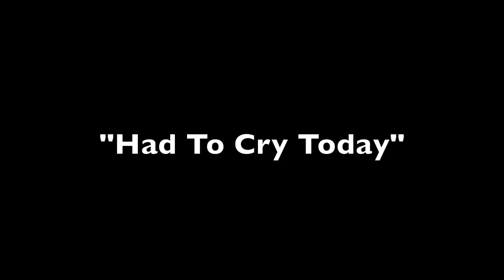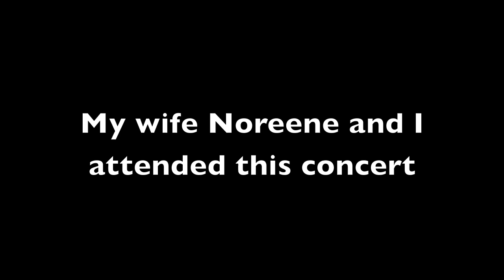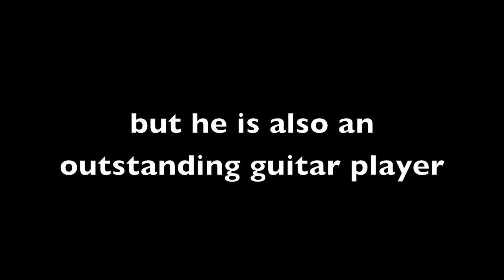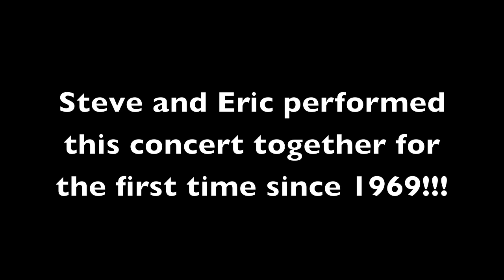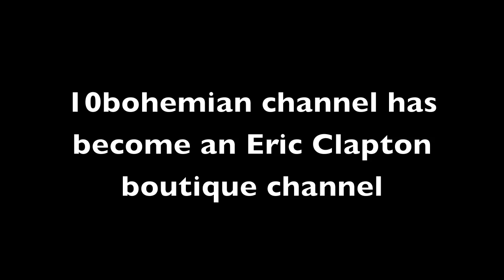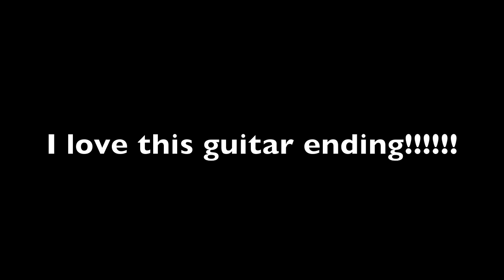Live concert audio -Eric Clapton and Steve Winwood -HAD TO CRY TODAY- MSG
Live concert at Madison Square Garden --3 gig tour.  Eric Clapton and Steve Winwood in  2008.  Blind Faith. Opening song--"Had To Cry Today". Outstanding performances. Audio.  Video commentary and Producer is Nick Rossos. Made for the Eric Clapton boutique channel--10bohemian on YouTube.